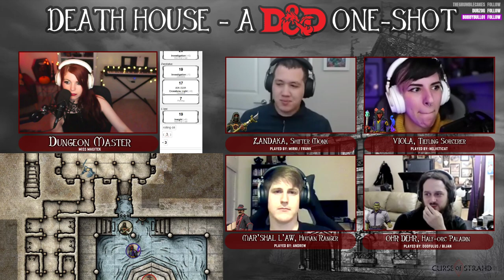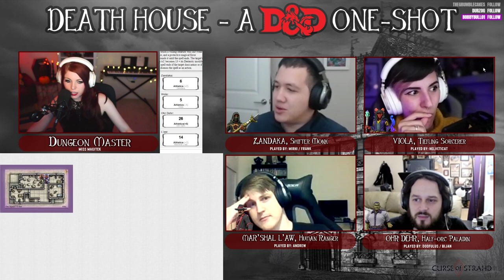DEATH HOUSE (PART 2) - A D&D 5e Horror One-Shot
It's spooky season, so of course I want to run my favorite gothic horror campaign - DEATH HOUSE from Wizards of the Coast's Curse of Strahd!

This is my second time running Death House, and it is an amazing, fun, creepy one-shot to run for your friends / fellow D&D players.

This time I am running Death House for my CORSAIR D&D Crew.

► Dungeon Master: Miss Magitek / Tracie (Me!)

Players:
► Frank/Mirhi: Shifter Monk
► Vanessa/Helveticat: Tiefling Sorcerer
► Andrew: Human Ranger
► Bijan/doofulus: Half-orc Paladin